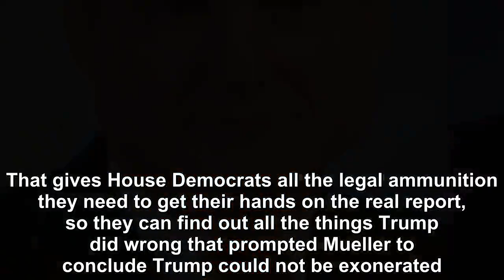The Mueller report does NOT exonerate Donald Trump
.Donald Trump’s handpicked Attorney General William Barr just released what he claims is a “summary” of the Robert Mueller report, but Barr’s claims are so far removed from the plainly visible facts